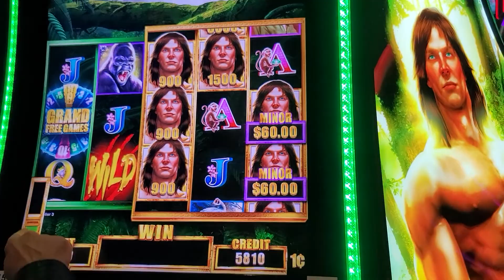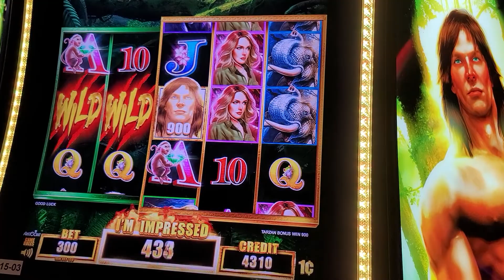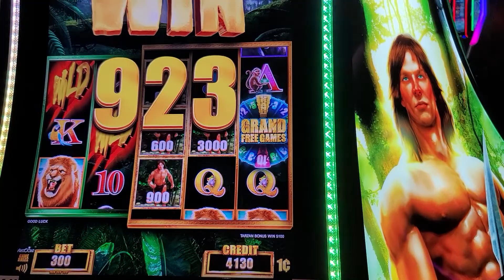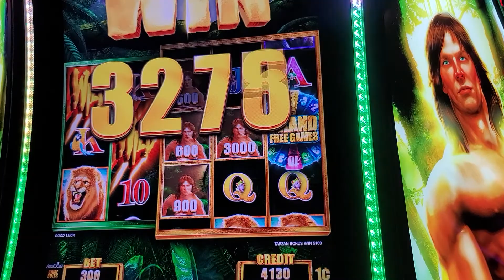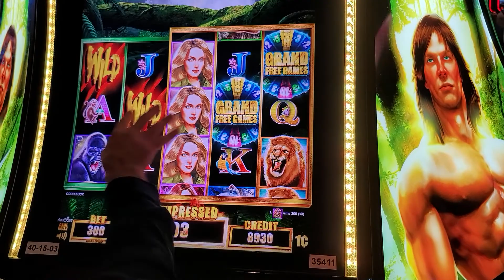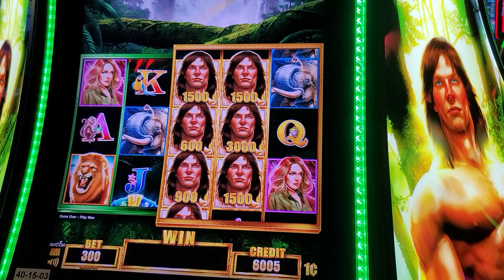Tarzan slot machine at Windcreek Wetumpka Casino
Welcome to JACKPOTSKWIRL - Rules and Guidelines

We are excited to have you on our channel dedicated to online gambling. Our goal is to provide information, advice, reviews, and entertainment related to online casino games. However, we firmly believe in promoting responsible gambling and adhering to rules and regulations.

To ensure a positive and responsible experience for our community, we have established the following rules:

1. Responsible Gambling: We encourage responsible gambling. Gambling should be seen as a form of entertainment, and it's essential to set spending and time limits when playing online. Never gamble with money you cannot afford to lose.

2. Legal Age: You must be of legal gambling age in your jurisdiction. Respect local gambling laws.

3. We do not provide legal, financial, or professional advice. Always consult a qualified professional for any money-related matters.

4. Our reviews are based on honest and unbiased assessments.

5. Respect: Be respectful towards other members of our community. Offensive, hateful, or disrespectful comments will not be tolerated.

6. Legal Compliance: Make sure to understand and comply with laws and regulations regarding gambling in your area. We are not responsible for any illegal gambling activities.

7. Responsibility: We are not responsible for financial losses or any harm resulting from your participation in online casino games. Gamble responsibly and monitor your gambling behavior.

8. Alcohol Consumption: We do not endorse or encourage the consumption of alcohol while engaging with our content. If you choose to consume alcohol, please do so responsibly and in compliance with the legal drinking age in your jurisdiction. Please remember that excessive alcohol consumption can lead to impaired judgment and decision-making. Always prioritize safety and well-being when consuming alcohol.

9. Tobacco Consumption: We do not endorse or encourage tobacco consumption in connection with our content. We strongly encourage our viewers to maintain good health and avoid the risks associated with tobacco use. If you choose to smoke or use tobacco products, we urge you to do so responsibly and in compliance with local tobacco laws.

We appreciate your commitment to responsible gambling and creating a respectful community. By following these rules, we hope to provide a rewarding experience for all our viewers.